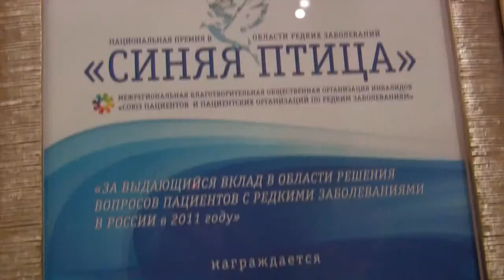24.02.2012 - Церемония вручения премии «СИНЯЯ ПТИЦА».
24 февраля 2012 в московском зале Церковных Соборов Храма Христа Спасителя, в ходе церемонии открытия XVI Конгресса педиатров России с международным участием «Актуальные проблемы педиатрии», состоялось торжественное вручение НАЦИОНАЛЬНОЙ ОБЩЕСТВЕННОЙ ПРЕМИИ в области редких заболеваний «СИНЯЯ ПТИЦА».